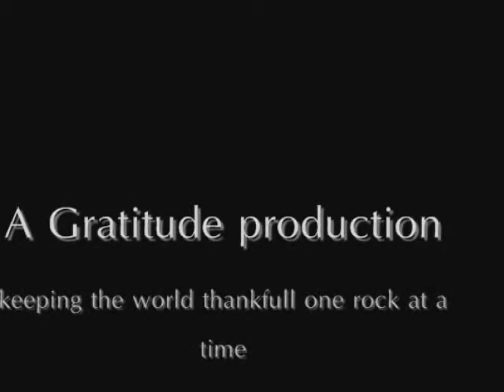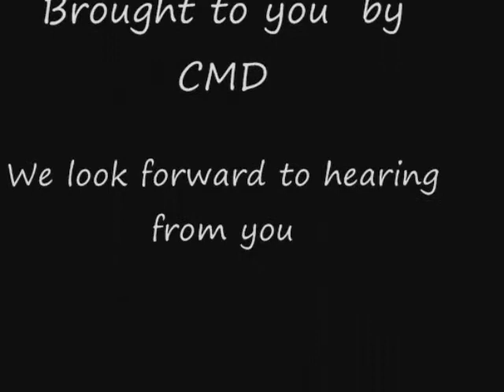jason the mason custom masonry design